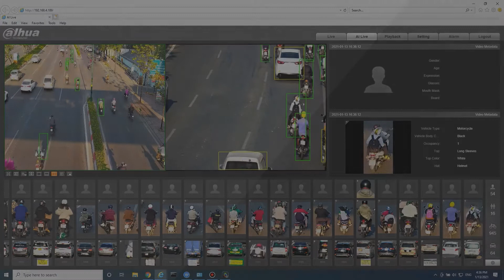Demo Camera giao thông Dahua ITC431và camera Metadata PTZ SDT5X425